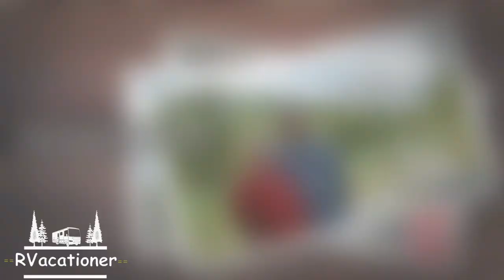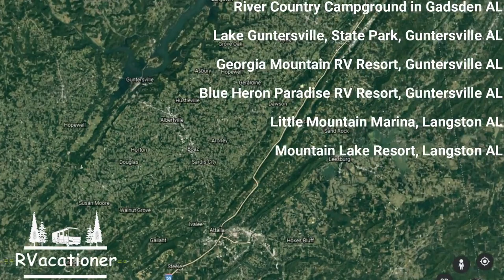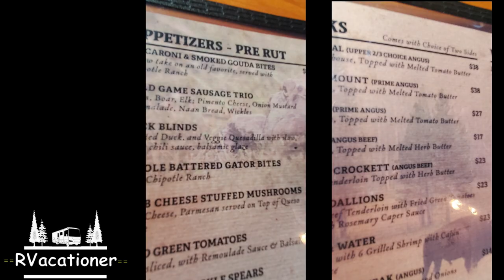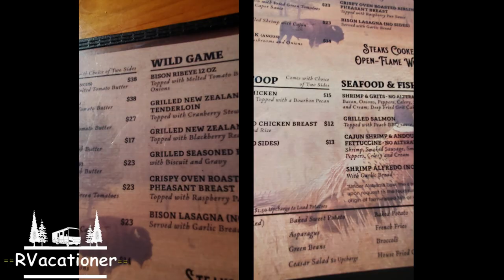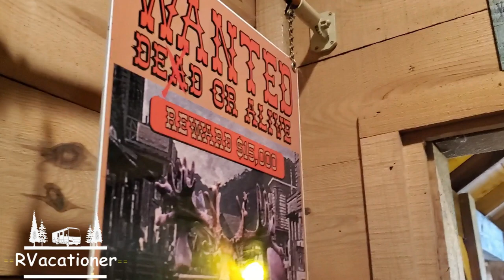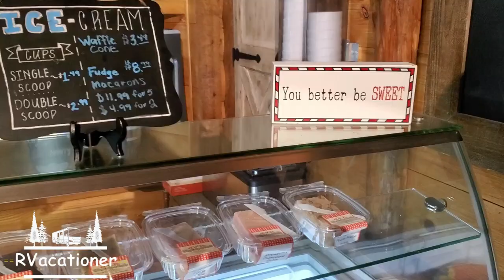Bama Bucks Exotic Animal Farm and Wild Game Restaurant | RVacationer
Near a bunch of really good RV Parks in North East Alabama is a jewel of a place to eat, entertain kids and adults alike.   We were told about Bama Bucks in Early 2021, and it was opened up in 2019 sometime.  WOW ! What an experience.   The food was amazing, the service was equally as good, and the whole campus had things to do while you wait on your table, or just to walk off a few calories after eating too much good food.

Please see their Menu on their facebook page for a limited list of what they serve.
Or visit their web page for a complete understanding of what they are, and how they started.